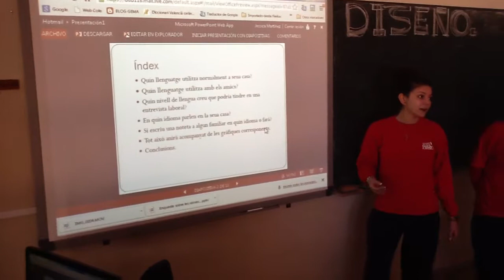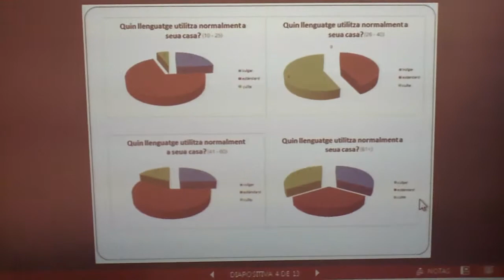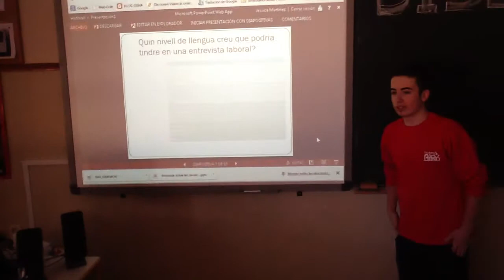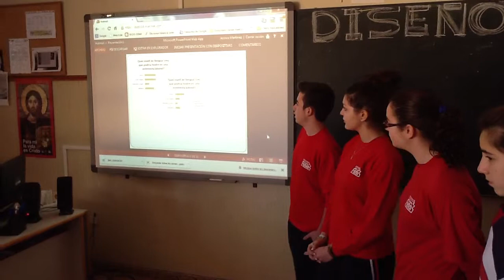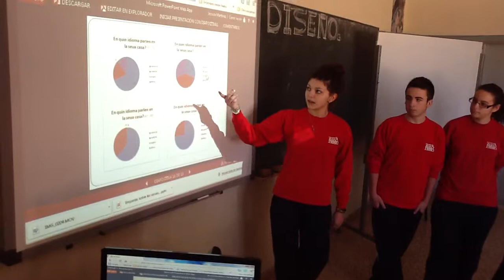Enquesta: "Nivell Lingüístic població"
Treball realitzat per alumnes de 4t d'ESO en la matèria de Valencià: llengua i literatura.
Autors: Jéssica Martínez, Regina Sanz, Lora Georgieva i Àlez Ribes.